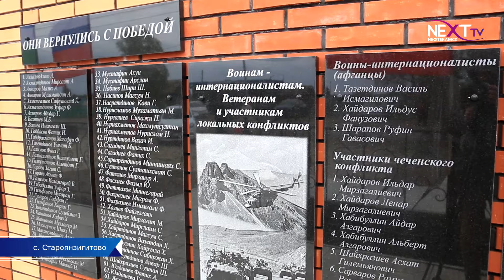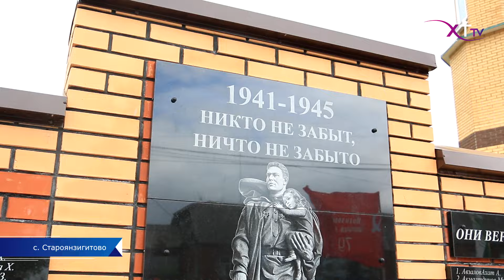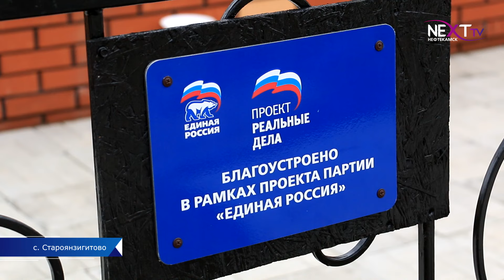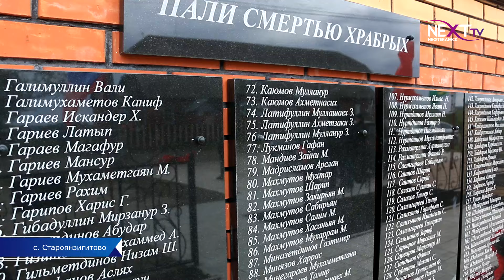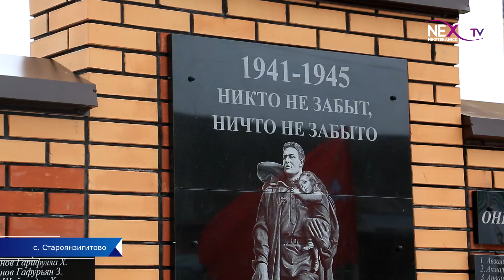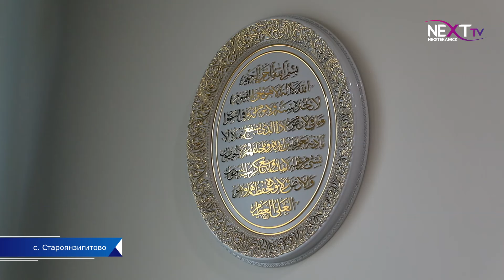В селе Староянзигитово открыли обелиск воинам - защитникам Родины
День Победы достойно отметили во всех сельских поселениях Краснокамского района. А в селе Староянзигитово на 79-ю годовщину Великой Победы появился обелиск воинам, погибшим при защите Родины. Подробности в нашем сегодняшнем сюжете.